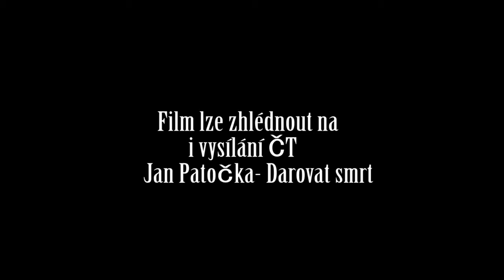Jan Patočka darovat smrt